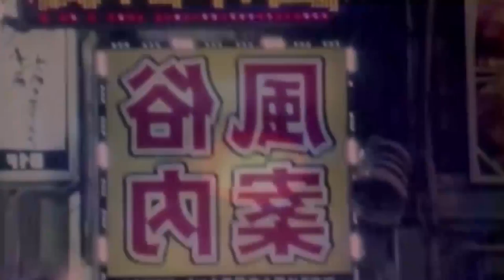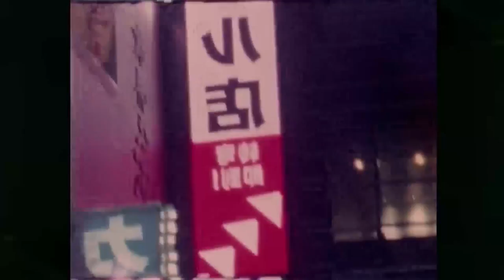Juan RIOS • Yūgen (Aware LP)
Mastering: @pablo.martin.music
Released by @Guayaba Records
Visuals by me.

A W A R E    LP